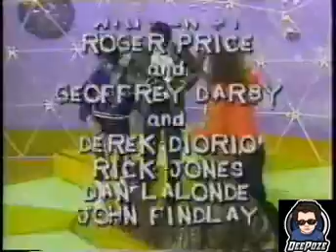Sports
A Canadian sketch comedy television series that first aired locally in 1979 before airing in the United States in 1981.